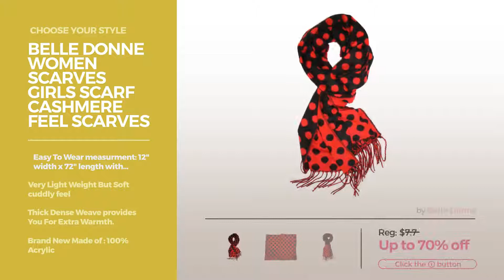Collection By Belle Donne Women's Scarves And Wraps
Shop for Women's Scarves And Wraps Collection By Belle Donne Choose Your Style
Belle Donne Women's Paisley Pashmina Shawl Wrap Scarf - Sky Blue Women's Paisley Pashmina Shawl Wrap Scarf Sky Blue

Belle Donne Jacquard Paisley Pashmina Soft Elegant Scarves Wrap Shawl Stole - Black Jacquard Paisley Pashmina Soft Elegant Scarves Wrap Shawl Stole...

Belle Donne- Women's Scarf Viscose Pashmina Scarves / Shawl Wrap - Solid Colors - Mauve Women's Scarf Viscose Pashmina Scarves / Shawl Wrap Solid Colors...

Belle Donne - Women's Pashmina Scarf Shawl Stole Wrap Solid Color Scarves - LightBlue Women's Pashmina Scarf Shawl Stole Wrap Solid Color Scarves...

Belle Donne- Women's Luxurious Faux Pashmina Scarves / Shawl - Solid Colors - Rose Women's Luxurious Faux Pashmina Scarves / Shawl Solid Colors Rose

Belle Donne - Women's Cashmere Feel Winter Scarves Shawl Wrap With Plaid - Black Women's Cashmere Feel Winter Scarves Shawl Wrap With Plaid Black

Belle Donne Women's Paisley Pashmina Shawl Wrap Scarf - Light Gray Women's Paisley Pashmina Shawl Wrap Scarf Light Gray

Belle Donne - Women Fashion Soft Wrap Shawl Animal Print Fashion Soft Wrap Shawl Animal Print

Belle Donne Women's Trendy Soft Houndstooth Square Shawl Scarf - Pink and White Women's Trendy Soft Houndstooth Square Shawl Scarf Pink and White

Belle Donne Women Scarves Girls Scarf Cashmere Feel Scarves Winter Solid Scarves - Black Scarves Girls Scarf Cashmere Feel Scarves Winter Solid...

Try also: BelleDonne, BelleDonne